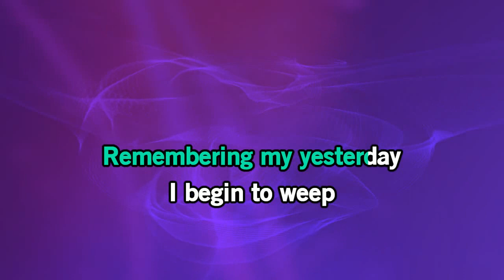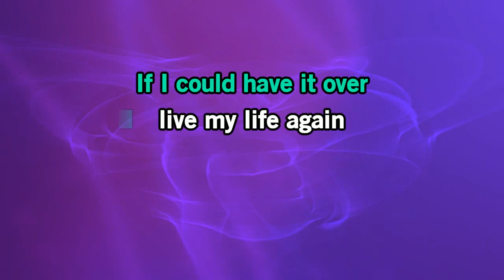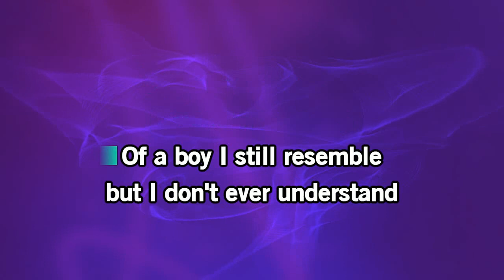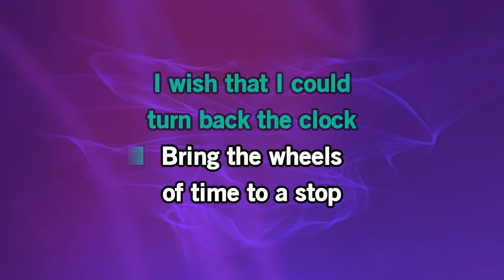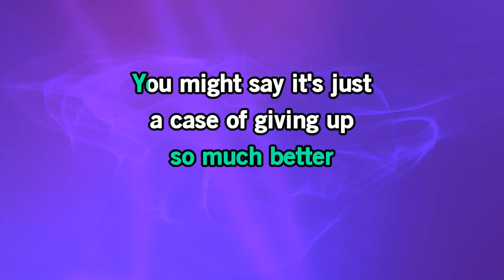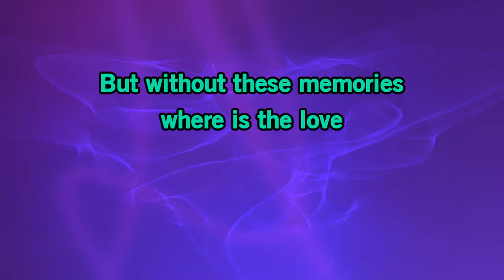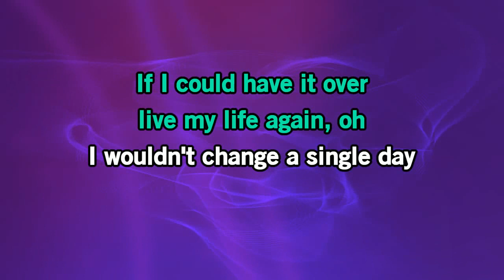Turn Back The Clock KARAOKE Johnny Hates Jazz JHJ